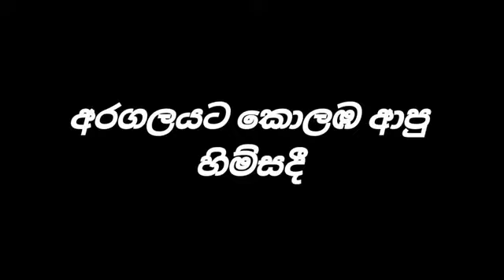Aragalayata Jaya wewa